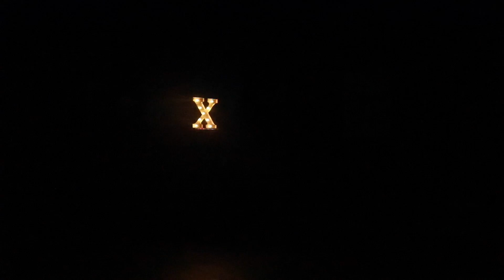IT'S A TRAGEDY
Written by Steven Otfinoski
Directed by Mandy Sugar
Artwork by Ayeshah Rose
Starring James Sugrue and Ayeshah Rose

Performed in the Short and Sweet Theatre Festival Sydney 2017
Awarded 2nd in Audience Choice in week 2 and Festival Directors Choice